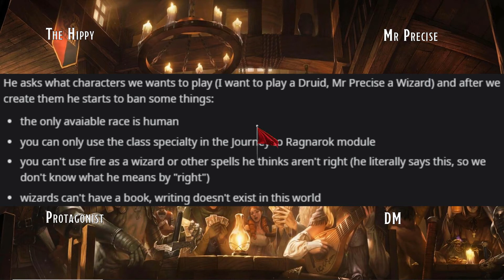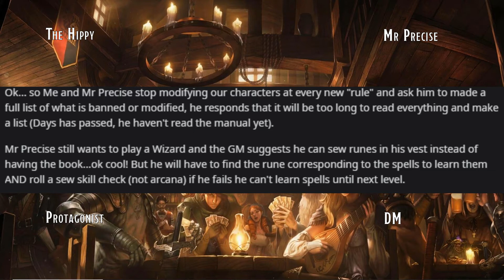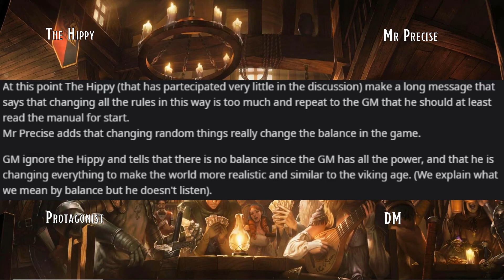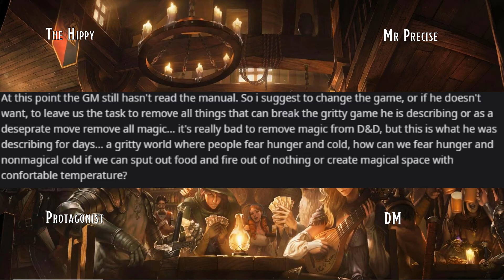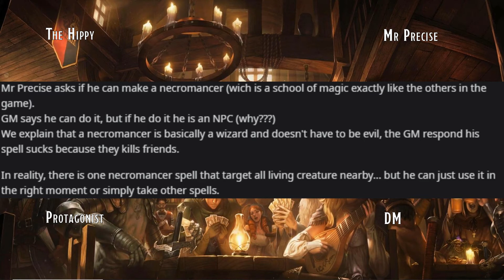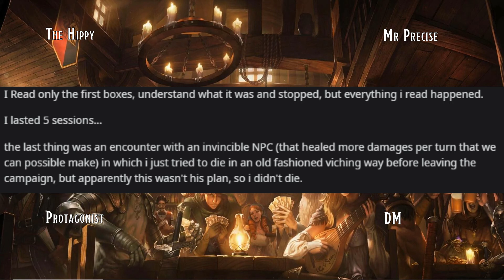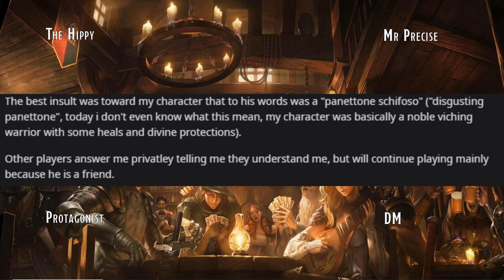DM Aggressively Railroads even before the game | RPG Horror Stories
Hi and welcome to Tavern time with DirkPickle - today we will be reading a story from r/RPGHorrorstories

My name is DirkPickle, I am creating these videos as I have a love for D&D and am a DM myself, however most of my games are virtual these days and this seemed like a good method to teach myself to project more on the microphone and at the same time play around with some video software.

I hope you enjoy the story and please feel free to give me any feedback!